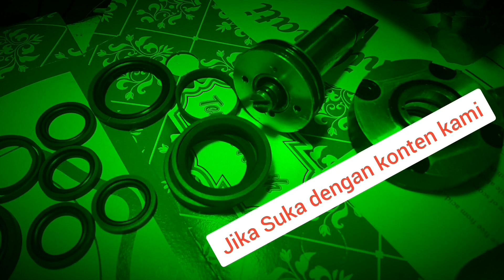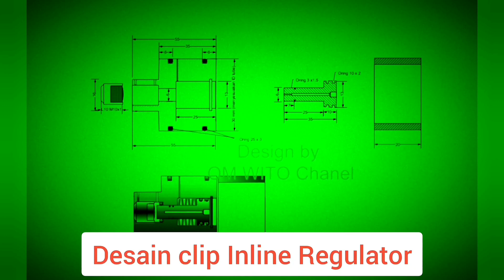Manometer Sejajar pada power plenum konektor dan Regulator udara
konektor dengan multi fungsi sebagai power plenum dengan regulator udara , manometer sejajar untuk mempermudah melihat perubahan tekanan udara